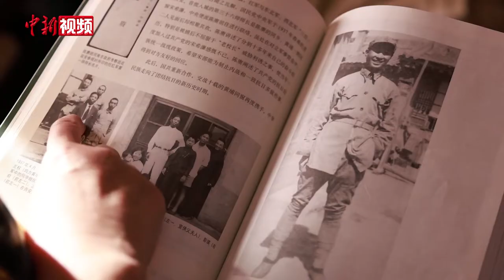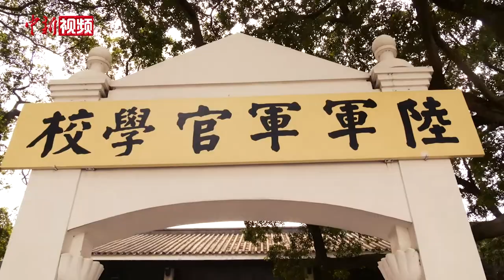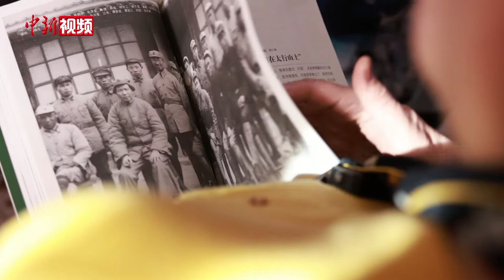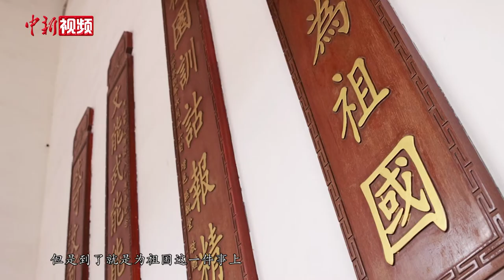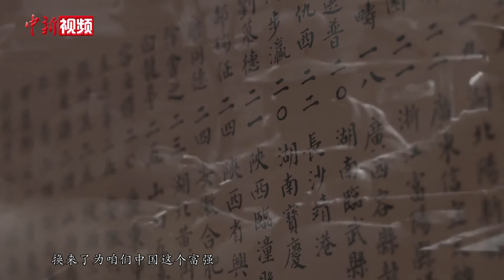陈赓之女陈知进：父亲认认真真讲故事就两次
知进的家中，随处可见父亲陈赓的相片，书房的电脑里，更是存满了有关父亲的各种资料，为了整理出版关于父亲的书籍，陈知进对电脑的操作也非常娴熟。
陈知进回忆，父亲在世时很少讲起那些战争岁月。父亲认认真真讲故事的就两次，其中之一，父亲救蒋介石的故事让她印象深刻。